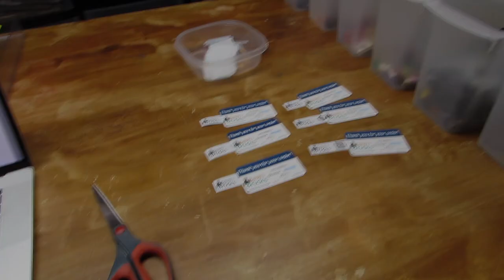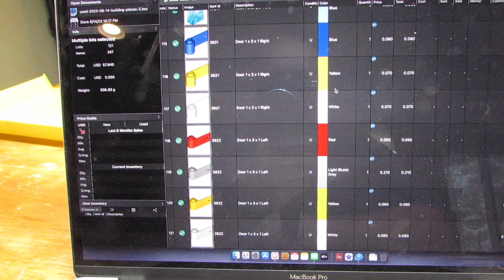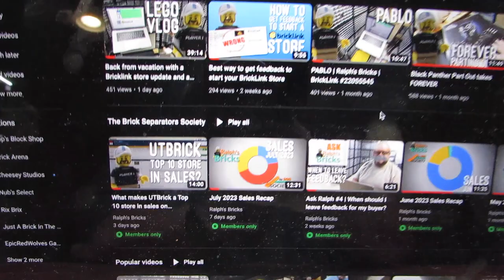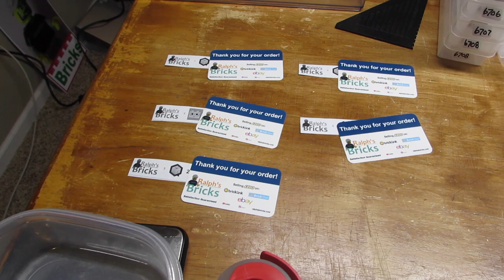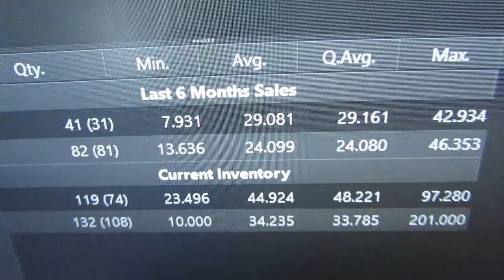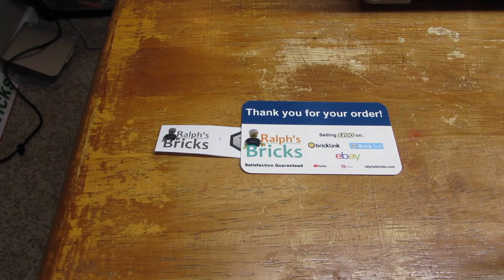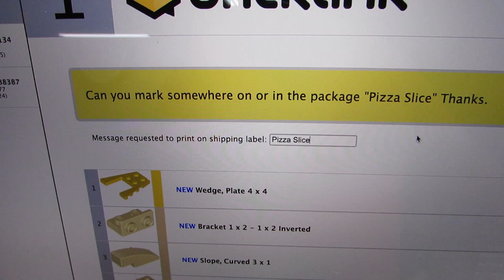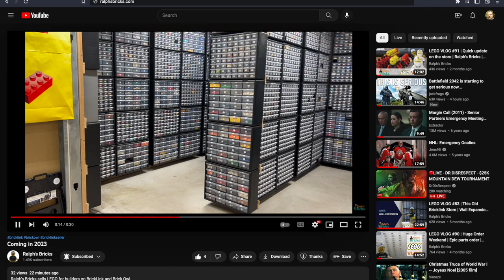Sorting used plates, windows & doors | Listing more eBay minifig inventory on Bricklink | Madden 24